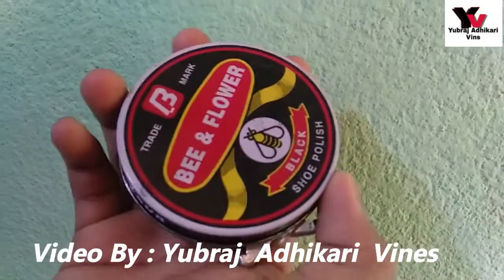Polish Your Handwriting